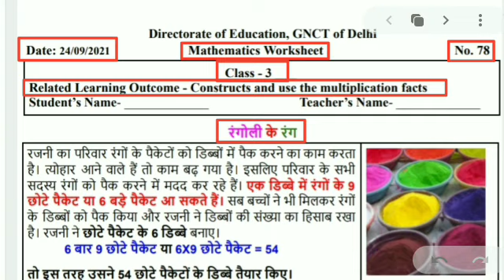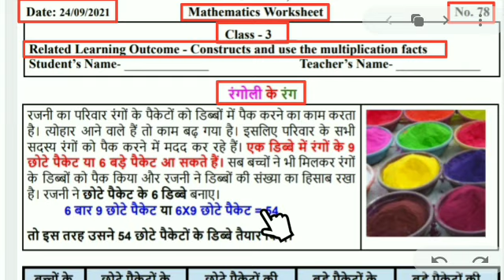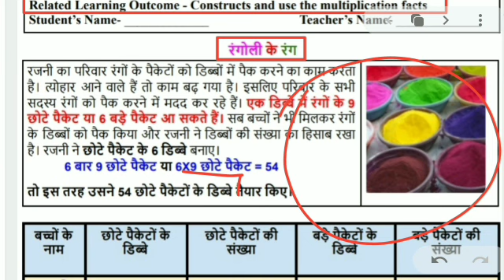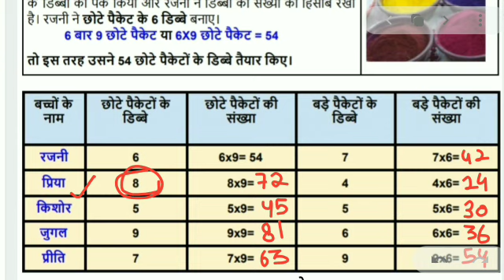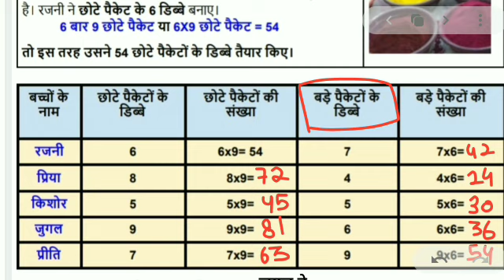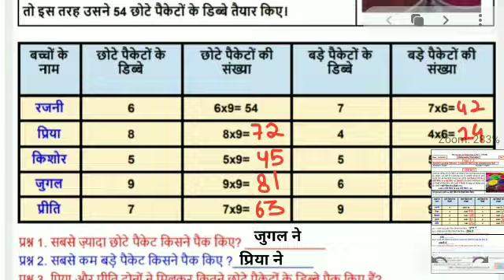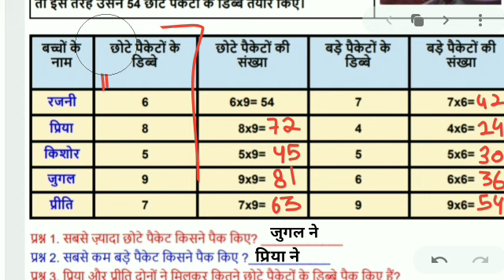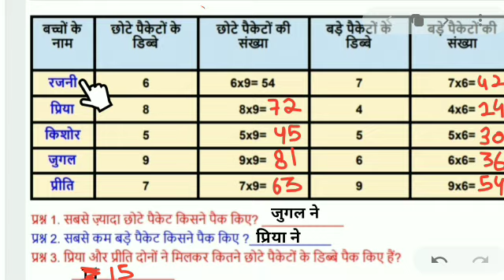worksheet 78 class 3 || math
worksheet 78 class 3 || class 3 worksheet 78 || maths worksheet 78 class 3 || answers